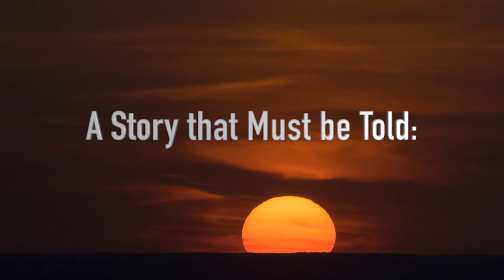Images of Africa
The producers of Our Father's Dream of Freedom are presenting these images and music of Africa for your enjoyment. The movie is about two children who walk across Africa to find freedom. The movie is in production now and is scheduled to be released in the fall of 2022.

These images are a compilation of shots from several photographers who made them available to third party vendors.

African music,
African a capella,
African songs,
Images,
pictures,
photos,
hi-resolution,
safari,
Orphans,
Adoption of orphans,
African orphans,
refugees,
Fleeing,
on the run,
Orphanage,
African,
Africa
Black,
Lives,
Matter,
Slavery,
Children in prison,
Christian Charity,
Giving to help people,
Our Father's Dream